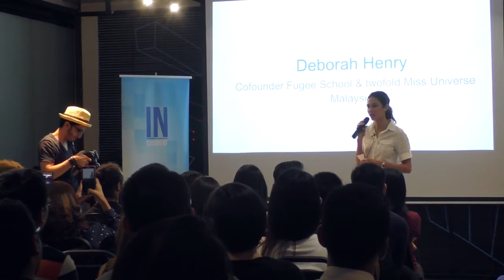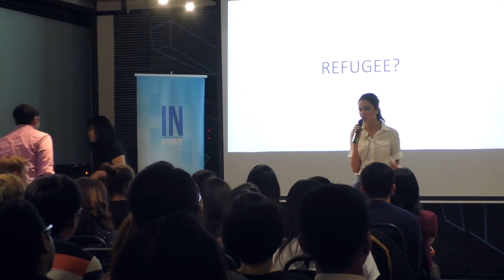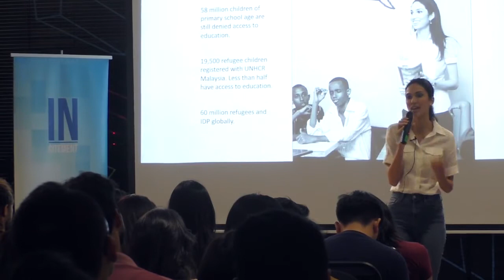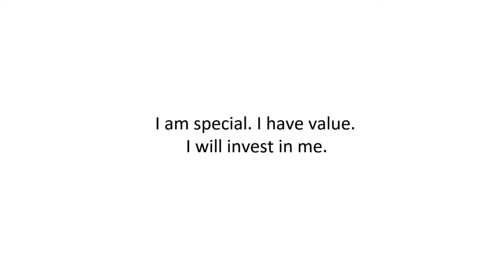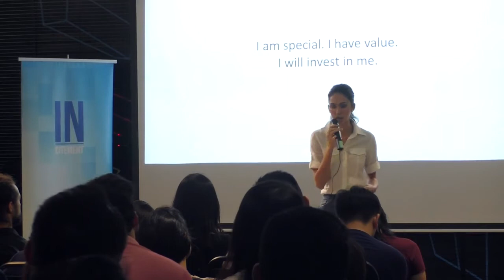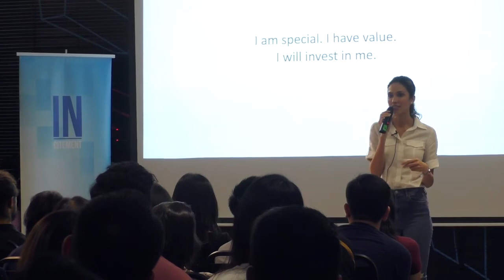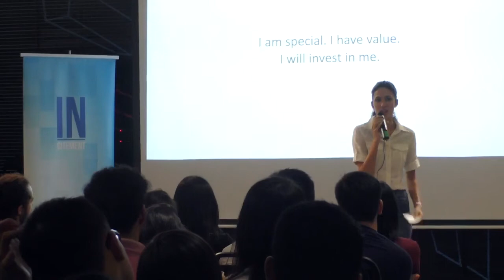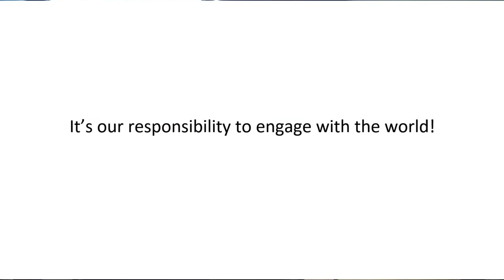Deborah Henry @ Incitement KL - Refugees in Malaysia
Former Miss Universe Malaysia, Deborah Henry, speaks about her journey as a humanitarian helping Malaysian refugees.

Deborah Priya Henry, also known as Priya Emmanuel, is a Malaysian TV Host of Indian and Irish descent and a former model and beauty pageant titleholder who was crowned Miss Universe Malaysia 2011 and Miss Malaysia World 2007. She was also placed in the Top 15 at Miss World 2007. Henry left her modelling career to champion the lives of refugee children in Malaysia.

Incitement is the #1 platform for charities, non-profits, and humanitarian organisations.

The platform offers a  range of charity fundraising capabilities, such as corporate funding, loyalty points donations, cash back donations, matching programs, points for purpose, employee donation and engagement program,  custom product integrations and donations, and of course crowdfunding.

Not only does the platform offer more charity fundraising features than any other platform, it is packed with other features as well - such as impact reporting capabilities, collaborative project management tools, community building and engagement features, volunteer recruitment and management tools, tax-exemption management, and much more.